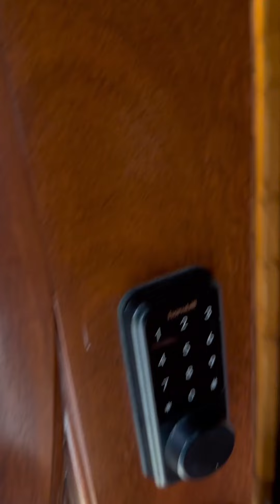2022-11-11 Benson Creek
2022-11 Benson Creek WA by yanhua
AirB&B: Benson Creek Cottage
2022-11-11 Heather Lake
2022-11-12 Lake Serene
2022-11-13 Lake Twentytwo